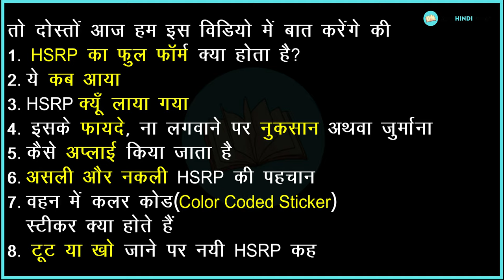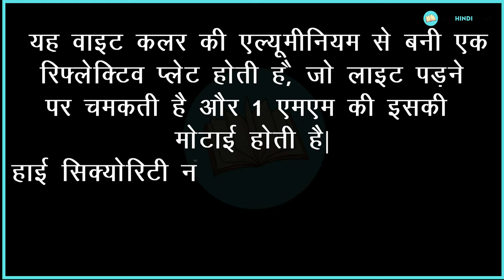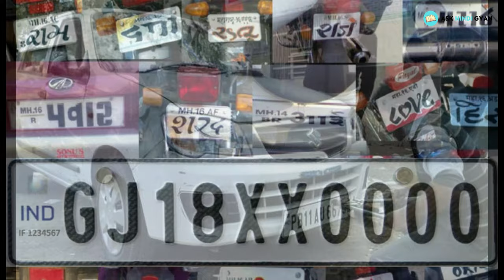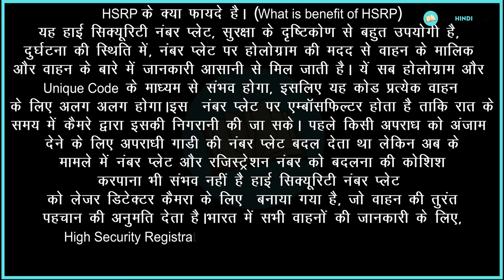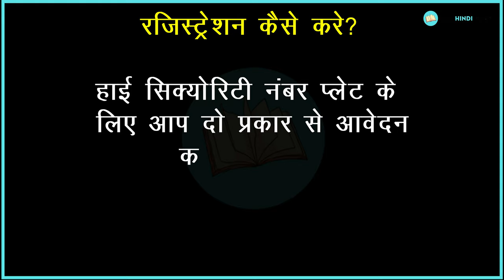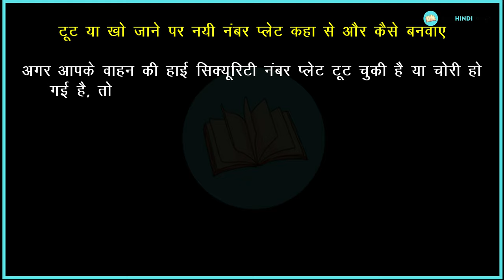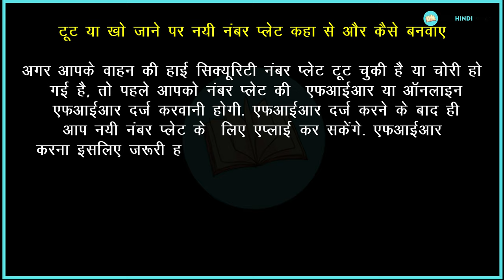HSRP (High Security Number plate) kya hota hai aur Full Form | HSRP Color sticker kya hai in Hindi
Doston is video me hum baar krenge HSRP ke baare me isme aako HSRP ka full form, hsrp kya hota hai, hsrp ko kaise apply kare, ye kyo or kab laya gya, hsrp color stickers kya hote hai aur number plate toot ya kho jaane pr kya kare? jaise sawalon ka jawab aapko is video me milega.

00:00 - Introduction
00:37 - Topics cover in this video
01:05 - full form of HSRP
01:22 - What is high security number plate
02:55 - Benefits of High security registration plate
03:52 - Na lagvane pr kya hai nuksaan
04:08 - Real HSRP vs Fake HSRP की पहचान कैसे करें
05:17 - How to apply New HSRP Number plate
06:13 - What is color coded sticker in HSRP
06:47 - High security plate damage ya kho jaane pr kya karein?

1. high security number plate kya hai
2. hsrp kya hota hai,hsrp kya hai?
3. hsrp ka matlab kya hota hai
4. hsrp laser code kya hota hai,
5. rear laser code kya hota hai and front laser code kya hota hai
6. hsrp colour sticker kya hota hai
7. what is hsrp number plate
8. how to apply hsrp number plate
9. benefits of high security number plate
10. replacement of damage hsrp plate